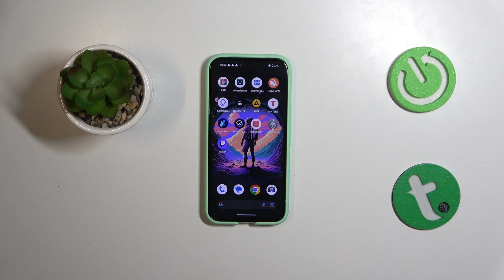Jak wylogować się z usługi Amazon Prime na Twitch? - Odłącz konto Prime od Twitcha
Cześć! W dzisiejszym filmie na kanale Hard Reset pokażemy, jak wylogować się z usługi Amazon Prime na Twitchu. Dowiesz się, jak odłączyć swoje konto Amazon Prime od Twitcha, aby zakończyć subskrypcje Prime i Twitch Prime.

Jak wylogować się z Amazon Prime na Twitchu?
Jak odłączyć konto Amazon Prime od Twitcha?
Jakie są kroki do wylogowania się z usługi Amazon Prime na Twitchu?
Jak zakończyć subskrypcję Twitch Prime przez Amazon Prime?
Jak zarządzać kontem Amazon Prime na Twitchu?